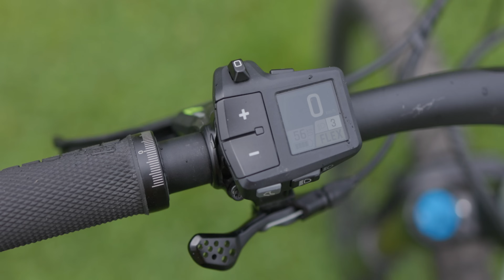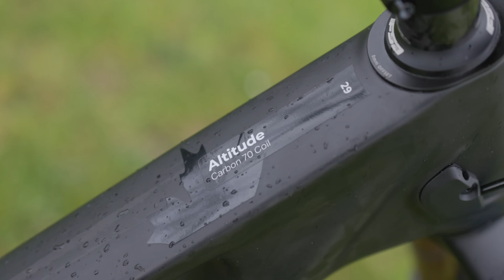Bike Festival Riva Italy I THE BEST NEW BIKES 2025 I HOTTEST NEW BIKES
Mondraker F-Podium unlimited
APER KOMPaceRocky Mountain Altitiude Carbon 70 Coil 2025
29“, 160mm rear travel, 170mm front travel, Shimano XT, Race Face Wheelset, €8400

Cybro N°06 Hardtail
Handcrafted full carbon frame built on the biometric measurements of each customer, Integrated Pinion 12-speed bottom bracket transmission, Gates Carbon Tech belt, Intend Edge fork with 180m travel, 13,4kg, starting from €8.250

ACTOFIVE P-TRAIN
variable High Pivot Suspension frame with 145 MM, 155 MM, 165 MM or 175 MM travel at the rear and up to 180 MM at the front, CNC machined from solid 7075 aluminum, two piece hollow construction bonded with adhesive, mullet ready, optional floating rear brake, raw or anodized in 9 colors, the shown complete bike is equipped with Intend fork, rear shock and brakes, frame only starting from €6.750

Orbea Rise LT 2025
EMTB for Trail Shredder, 150mm rear travel, 160mm front travel, Fox Float X Factory rear shock, starting from €8.699.-

Corratec Rveo Bow SL Factory, Teambike Marion Fromberger LACHICAMARION, German Champion, unique bow design carbon fiber frame with internal cable routing

Propain Terrel CF Gravel
Long off-road tours or technical challenges in the forest - multi-day bikepacking trips or long-distance gravel competitions? The Terrel CF was developed with the versatility of this discipline in mind and can be equipped accordingly using the Propain configurator. Komplete bikes starting form €2.599.-

Trek Rail
Trek Enduro EMTB,  with special Paint Job for the current EMTB World Champion Nathalie Schneitter, equipped with Bosch Performance CX Race Motor and Magura / Bosch ABS Brake System.

Merida OneSixty 10k
Enduro Carbon frame with new radical geometry 29er wheels or mixed wheel size thanks to AGILOMETER sizing, 170mm front and rear (mullet) or 162mm rear 170mm front (29” front and rear) with best parts: Intelligent RockShox Flight Attendant suspension, SRAM Eagle transmission wireless drivetrain and robust but lightweight Reynolds carbon wheelset, Drop-down seatpost with 230 mm travel and adjustable suspension travel, Tool compartment in the frame and FidLock bottle cage.

Liv Pique Advanced O
This XC Queen has been redesigned for more efficiency and control and was built to beat switchbacks, stonefields and the records of yesterday.
The advanced-grade carbon frameset is said to be  297 g lighter* and also offers increased stiffness for efficient power transfer. The bike offers 115mm rear suspension travel and 120mm on front. Equipped with the best parts from Fox (Fox Float 34 Factory, Float SL Factory rear shock, Fox Transfer Factory seatpost) €12.999.-

Nicolai Saturn 16 MGU Pinion EMTB

00:00 Specialized S-works Epic 8
01:28 KTM
Scarp MT Exonic
02:30 Flyer
Uprock SL X
03:28 Mondraker
F-Podium unlimited
04:45 Aper
KOMPace
06:21 Megamo
KOMPace
07:56 Nicolai
Saturn 16 MGU Pinion
09:20 Pivot
 DH Prototype
10:51 Cybro
N°06 Hardtail
12:10 Rocky Mountain
Altitiude Carbon 70 Coil
13:27 ACTOFIVE
P-TRAIN
14:46 Orbea
 Rise LT
16:00 Liteville
301 CL Carbon
17:13 Corratec
Revo Bow SL Factory Teambike
17:59 Propain
 Terrel CF Gravel
19:09 Trek
Rail
 EMTB World Champion
20:18 Merida
OneSixty 10k
21:26 Liv
 Pique Advanced O
22:25 Scott
 Spark WC
Nino Schurter
Cape Epic Edition
24:10 Sour Bicycles